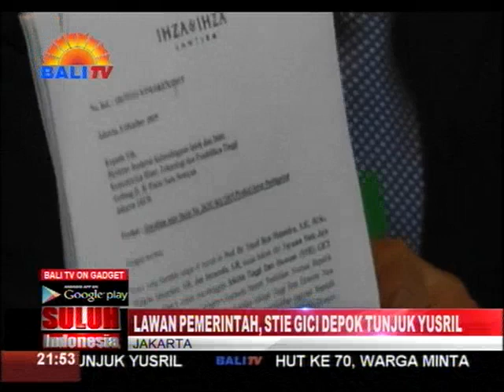LAWAN PEMERINTAH STIE GICI DEPOK TUNJUK YUSRIL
SEBAGAI SIKAP MELAWAN PEMERINTAH, TERKAIT PENONAKTIFAN DUA RATUS EMPAT PULUH TIGA PERGURUAN TINGGI OLEH KEMENRISTIK DIKTI, STIE GICI DEPOK MENUNJUK YUSRIL IHZA MAHENDRA SEBAGAI KUASA HUKUM. YUSRIL MENGATAKAN, SEGALA BENTUK TUDUHAN OLEH KEMENRISTEK DIKTI TERKAIT PEDOMAN PENDIRIAN PERGURUAN TINGGI ATAU MANIPULASI DATA AKADEMIK TERHADAP KLIENNYA, TIDAK TERBUKTI.